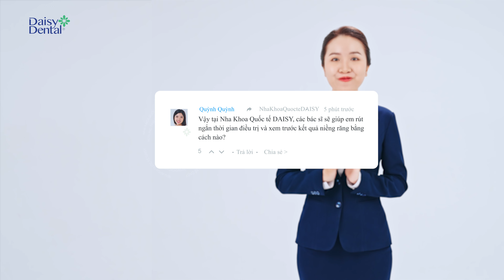▶️ Giải Đáp: Có cách nào niềng răng nhanh chóng và biết trước kết quả không?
Có cách nào niềng răng nhanh chóng và biết trước kết quả không? 👉 Đây là thắc mắc chung của nhiều khách hàng khi đang có nhu cầu niềng răng. Để tìm câu trả lời chính xác cho câu hỏi này, mời bạn cùng theo dõi video dưới đây của Nha khoa Quốc tế DAISY để hiểu rõ hơn nhé!

Niềng răng tại Nha khoa Quốc tế DAISY ứng dụng công nghệ quét dấu răng iTero Element 5D hiện đại bậc nhất vào quá trình thăm khám giúp:
▪️ Rút ngắn thời gian thực hiện đến 6 tháng.
▪️ Xem trước kết quả chỉnh nha chỉ sau 60 giây.
▪️ Toàn bộ quá trình chỉnh nha đều được thực hiện bởi bác sĩ hơn 20 năm kinh nghiệm.
Niềng răng đều đẹp - An toàn, nhanh chóng
📩 INBOX gửi tình trạng răng để nhận tư vấn ngay!
👉 INBOX, CMT hoặc để lại [SĐT] dưới bài viết này để được tư vấn chi tiết!
NHA KHOA QUỐC TẾ DAISY - HỆ THỐNG NHA KHOA TIÊU CHUẨN CHÂU ÂU
🌐 Địa chỉ 1: Số 65-67 Phú Lợi, TP. Thủ Dầu Một, Tỉnh Bình Dương
🌐 Địa chỉ 2: Số 140 Hai Bà Trưng, Phường 6, TP. Đà Lạt, Tỉnh Lâm Đồng
🌐 Địa chỉ 3: Số 81 Phan Đình Phùng, Phường 1, TP. Đà Lạt, Tỉnh Lâm Đồng
🌐 Địa chỉ 4: Số 83 Yersin, Phường Phương Sài, TP. Nha Trang, Tỉnh Khánh Hòa
🌐 Địa chỉ 5: Số 164 Lý Tự Trọng, Phường An Cư, Q. Ninh Kiều, TP. Cần Thơ
🌐 Địa chỉ 6: Số 511A Trần Phú, Phường 01, TP. Bảo Lộc, Tỉnh Lâm Đồng
🌐 Địa chỉ 7: Số 412 Quốc lộ 20, Thị Trấn Liên Nghĩa, Huyện Đức Trọng, Tỉnh Lâm Đồng
🌐 Địa chỉ 8: TP. Biên Hòa, Tỉnh Đồng Nai
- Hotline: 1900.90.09